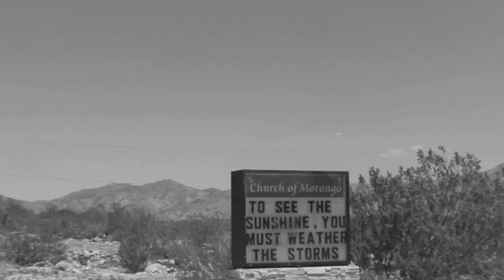"Follow My Heart" - Louise Goffin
From her new album "Songs From The Mine"

lyrics:  Follow My Heart
           (Louise Goffin, Liz Rose)
            Eliden Songs ASCAP, Liz Rose Music BMI/ Warner-       Tamerlane Publishing Corp. BMI

Slipped under fences
climbed out of windows
take to the wind
whichever way the wind blows
but I always followed my heart

Turned on the sprinklers
picked all the roses
made an escape just
before some door closed

I have days
when I look up to the sky
thereʼs not a cloud in sight
I have nights
when I scold myself
and hold myself
and say that its alright
cause I always follow my heart

Went for the worst one
ran from the best
but I have the scars
and the tears and tear
in my dress

Iʼve been down some roads I thought love lived on
got there and then gone
when Iʼm lost I listen for my own song
thatʼs when I know where to start,
I always follow my heart

biography:

As the producer of a Grammy nominated album (Carole King's A Holiday Carole), singer, songwriter, multi-instrumentalist, recording artist, and mom, Louise Goffin is a badass, multi-talented, modern-day renaissance woman.

Born in 1960s Brooklyn, New York, and raised in California's famed Laurel Canyon in the heart of the most exciting times in early popular music, her childhood was spent absorbing influences of the period that has shaped what we know of music today. Her formative years gave her a virtual PhD in Popular Music in the making as the first-born daughter of two of the generation's most renowned songwriters, Carole King and Gerry Goffin.

Yes, she has iconic, famous parents, but that story long ago got sick of being told. And besides, it isn't even the most interesting story to tell about Louise. You wanna hear a great story? Try this: Six years go by with no new albums from Goffin, and then suddenly at the end of 2013 she decides she simply must get one recorded right the hell now.

"It was a little like those stories you hear about those pregnant mothers who haven't got time to go into a fancy hospital with a nurse saying, 'What number are you on the pain scale from 1- 10?'" she says, describing the birth of Songs from the Mine. "It was more like, 'What are you talking about, I've got no time for this, I'm having this baby now.'"

This is also the story about how Songs From The Mine turns out to be, as music writer Jon Kanis wrote, the "high point of Goffin's professional career." So far.

ongs From The Mine is the latest example in a career that has been shining ever since Goffin took up the family profession at an early age. She first sang on one her mom's records, "Really Rosie" (the musicial based on several of Maurice Sendak's children's books) at age 14 , and they later dueted together on a new version of King's "Where You Lead" for the theme song of the hit '00s TV show Gilmore Girls.  As a songwriter and producer of A Holiday Carole, Goffin helped bring her mom back home to her love of making records and put Carole at ease in the studio, Over the years Louise has released five previous albums of her own, the last one coming in 2008, and the highly sought-after producer and go-to songwriter has also toured the world on electric guitar in Tears For Fears.

"Years from now, when I conjure up memories from the spring of 2014 I will smile sweetly and remember the profundities evoked by Songs From The Mine," wrote Kanis. With such an inspired work to offer in 2014, one can be forgiven for hoping Louise Goffin doesn't make us wait six long years for the next one.

photography credits:
Ruel Lee Photography;
Holly Bronco

cast:
stick twirler - Mike Lehr
drums - Butch Norton
bass - Bob Glaub
guitar - Billy Harvey
accordian - Patrick Warren
engineer - Brian Scheuble